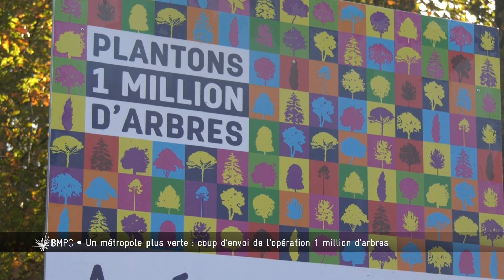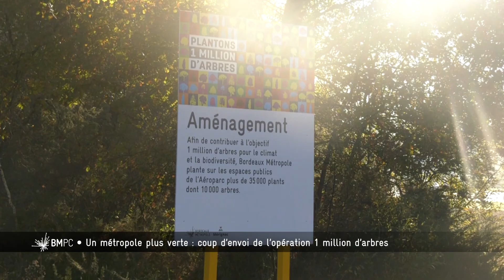Un million d'arbres pour une métropole plus verte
Opération d'envergure à Bordeaux Métropole ! Objectif : planter un million d'arbres et ainsi relever en partie le défi de la transition écologique.